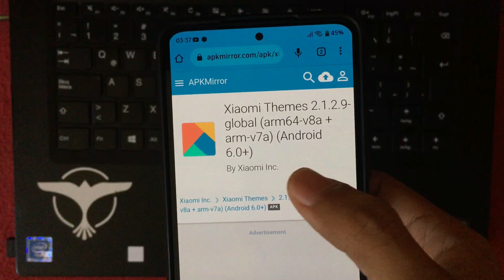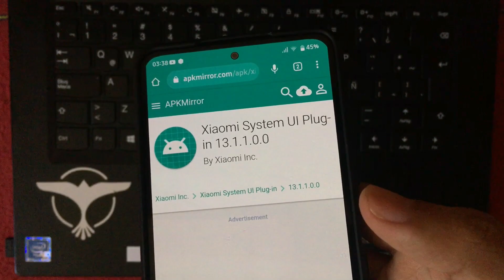🤩ACTUALIZA YA OFICIAL NUEVAS APPS DE SISTEMA ESTABLES EN CUALQUIER XIAOMI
SALUDOS Y BUEN SÁBADO PARA TODOS :D

MIEMBROS DEL CANAL:
*Rafael Garcia Cervan
*Alexis Padron
*Giovas MR
*Mauricio Muñoz
*Gerardo Vera Resendiz
*Jose Tenorio
*Roshi